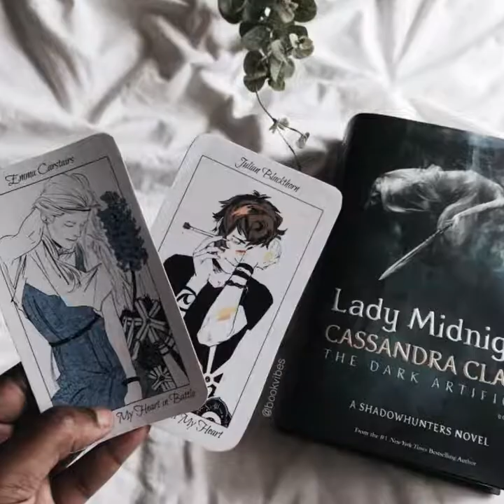Emma Carstairs and Julian Blackthorn